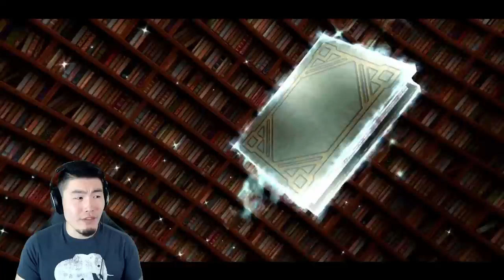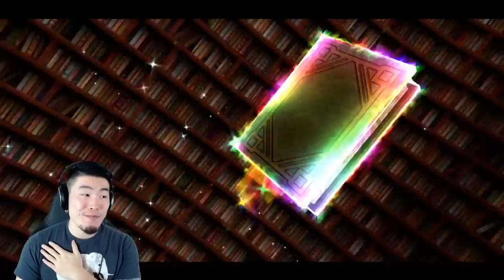GLOBAL RELEASE! BLACK CLOVER: PHANTOM KNIGHTS FIRST IMPRESSIONS & REROLL SUMMONS!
The Black Clover mobile gacha game is FINALLY here! Is this one worth your time?!